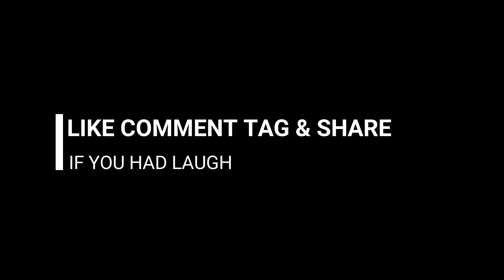VICKYPEDIA || KHANA KHAKE JAANA